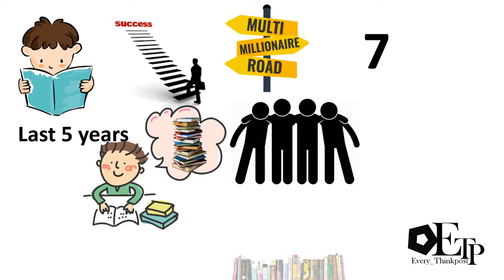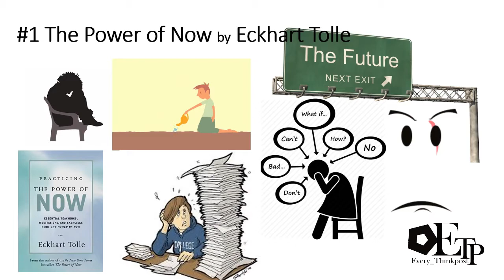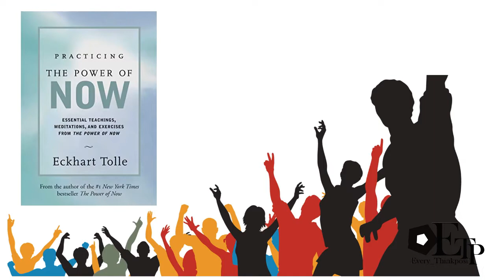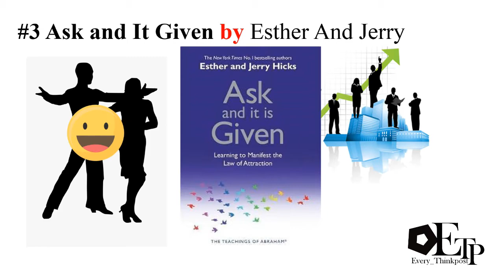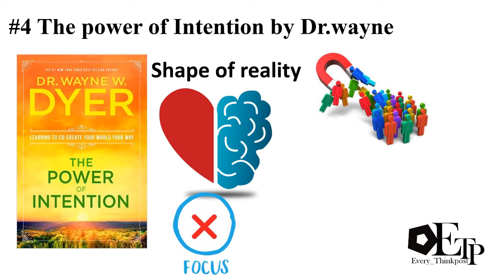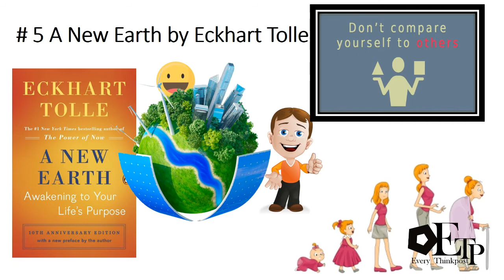7 Books you must Read if You want Success and Happiness| Tamil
7 Books Everyone Should Read In Their Lifetime  | Tamil

#1) The Power of Now by Eckhart Tolle
All negativity is caused by an accumulation of psychological time and denial of the present. Unease, anxiety, tension, stress, worry – all forms of fear – are caused by too much future, and

not enough presence. Guilt, regret, resentment, grievances, sadness, bitterness, and all forms of non-forgiveness are caused by too much past, and not enough presence
The starting point of all achievement is DESIRE. Keep this constantly in mind. Weak desire brings weak results, just as a small fire makes a small amount of heat
#3) Ask and It Is Given by Esther and Jerry Hicks
There is no desire that anyone holds for any other reason than that they believe they will feel better in the achievement of it. Whether it is a material object, a physical state of being, a relationship, a condition, or a circumstance – at the heart of every desire is the desire to feel good. And so, the standard of success in life is not the things or the money – the standard of success is absolutely the amount of joy you feel
#4) The Power of Intention by Wayne Dyer
If we focus on what’s ugly, we attract more ugliness into our thoughts, and then into our emotions, and ultimately into our lives” “When you’re connected to the power of intention, everywhere you go, and everyone you meet, is affected by you and the energy you radiate. As you become the power of intention, you’ll see your dreams being fulfilled almost magically, and you’ll see yourself creating huge ripples in the energy fields of others by your presence and nothing more
The primary cause of unhappiness is never the situation but your thoughts about it
Life will give you whatever experience is most helpful for the evolution of your consciousness. How do you know this is the experience you need? Because this is the experience you are having at the moment
Something wonderful begins to happen with the simple realization that life, like an automobile, is driven from the inside out, not the other way around. As you focus more on becoming more peaceful with where you are, rather than focusing on where you would rather be, you begin to find peace right now, in the present. Then, as you move around, try new things, and meet new people, you carry that sense of inner peace with you. It’s absolutely true that, Wherever you go, there you are
#7) Man’s Search For Meaning – Viktor Frankl
Everything can be taken from a man but one thing: the last of the human freedoms—to choose one’s attitude in any given set of circumstances, to choose one’s own way.” He states:“When we are no longer able to change a situation, we are challenged to change ourselves